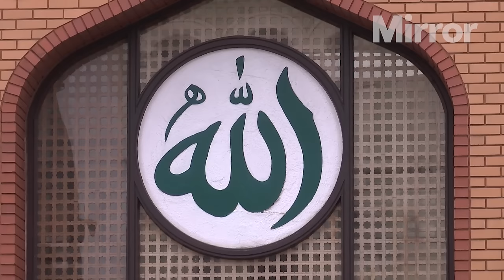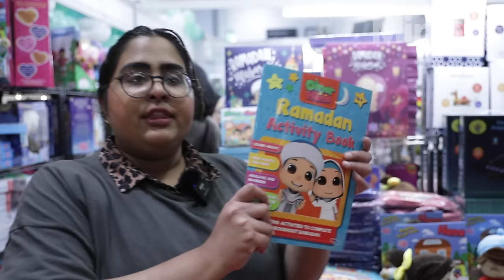What is Ramadan? | Muslim holy month explained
Muslims observe the holy month of Ramadan in 2024

Continue reading at The Mirror:
Ramadan 2024: Your employment rights for flexible hours and taking time off work